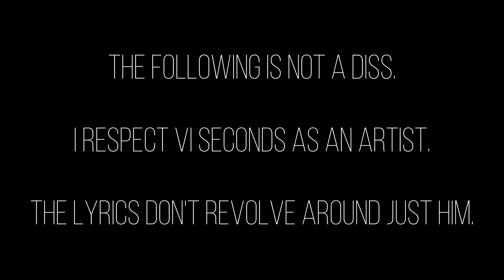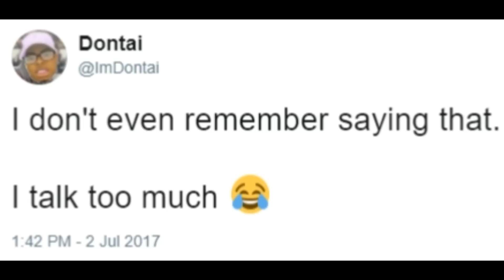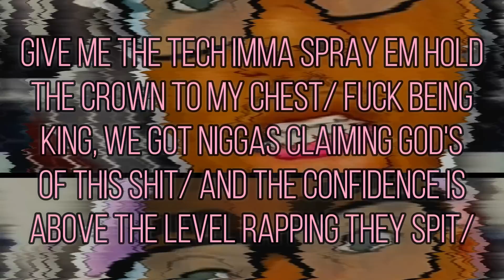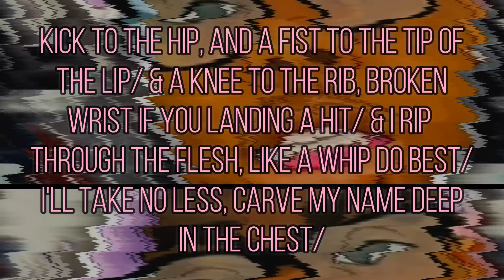ImDontai - Bar Sparring ( Prod. By CXDY) | Response To VI Seconds "Gawd"